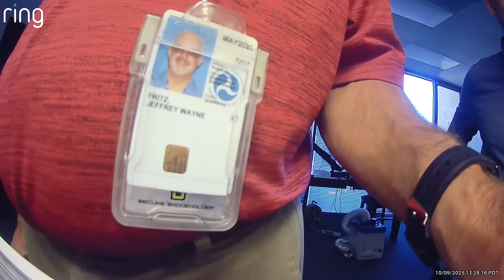FAA Surprise Visit After We Repaired an Aircraft Board. Caught On Camera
Micro Soldering and Electronics Repair Workshops

NorthridgeFix
19365 Business center drive, Unit 7